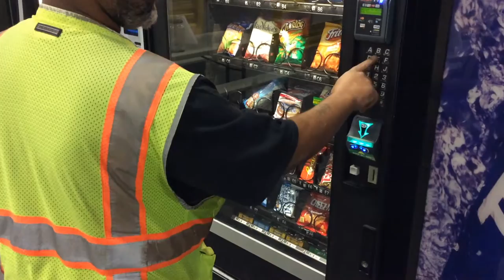Caterpillar Logistics Employees Help Make the World's Work Possible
We move the materials to make the world's work possible. Caterpillar customers and their equipment are hard at work in every corner of the globe, and they can’t afford to slow down or stop. They need our machines, engines and parts to do the world’s work. Check out our logistics team in action at our Athens, Georgia, facility.